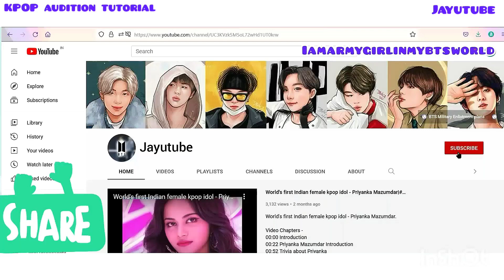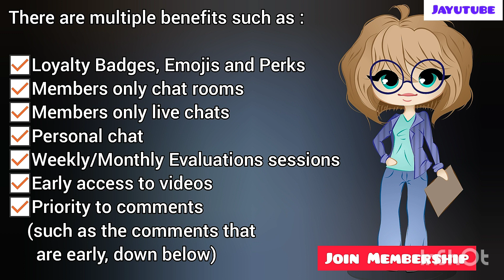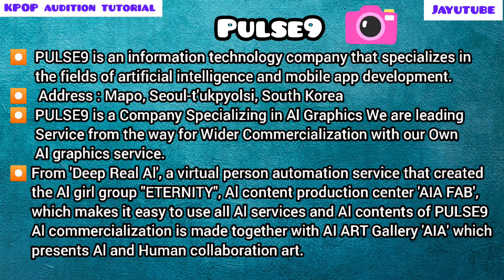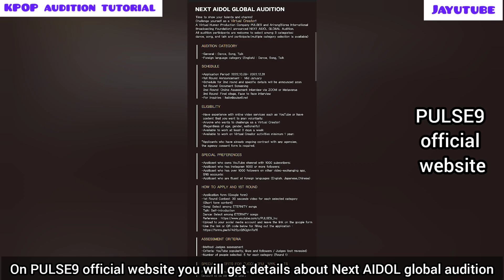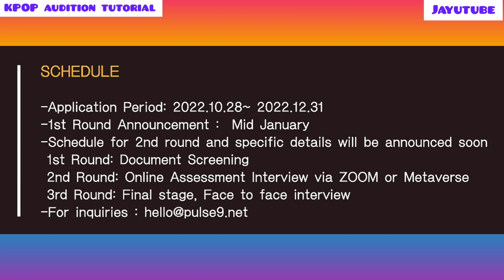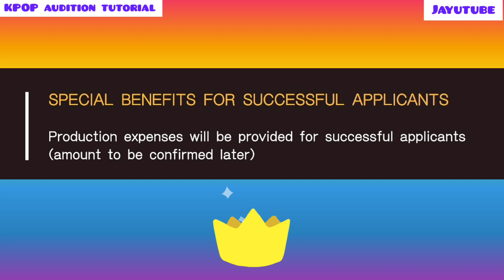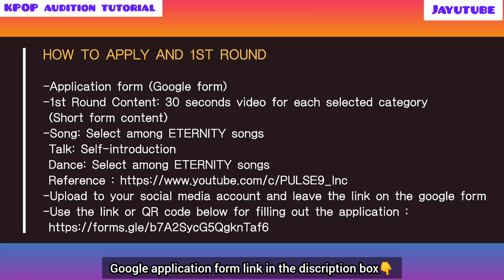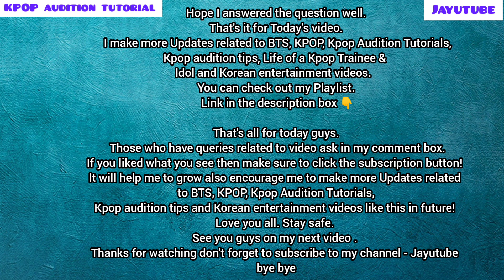2023 Next AIDOL Global Audition tutorial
2023 Next AIDOL Global Audition tutorial @Jayutube @Kpopaudition_Update PULSE9 is an information technology company that specializes in the fields of artificial intelligence and mobile app development. Mapo, Seoul-t'ukpyolsi, South Korea. A Virtual Human Production Company PULSE9 and Arirang(Korea International Broadcasting Foundation) announced NEXT AIDOL GLOBAL Audition.
“It’s your time to shine!” Time to show your talents and charms! Challenge yourself as a Vtuber! We look forward for your active participation!

2023 NEXT AIDOL GLOBAL AUDITION